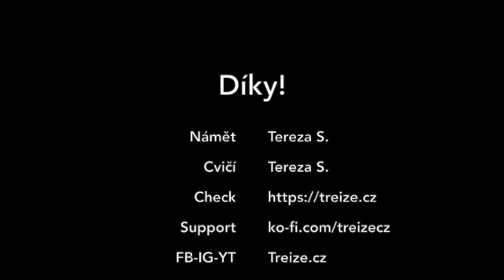Pohybem proti chmurám (vinyasa flow jóga)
Sestava, kterou jsem vytvořila, abychom si spolu vyčistili hlavu.
Líbí?
- můžete si pořídit delší, tematická videa na
- můžete mě sledovat, občas dát palec nahoru, případně mě doporučit ostatním
Děkuji za přízeň :-)